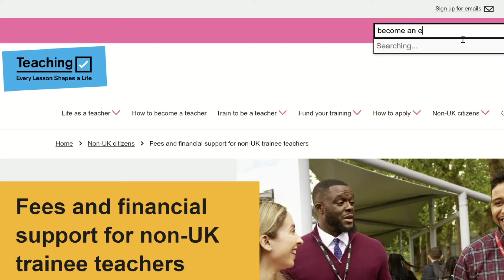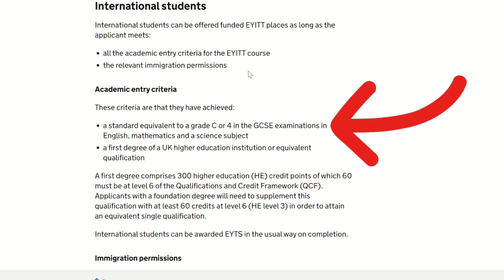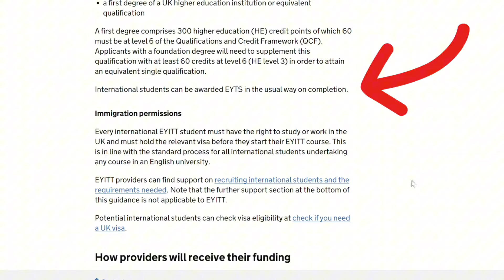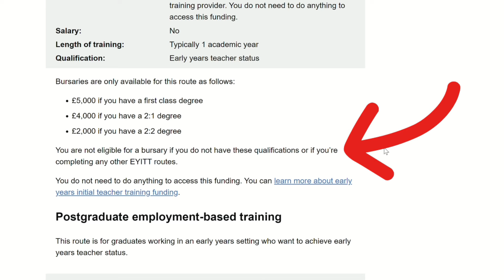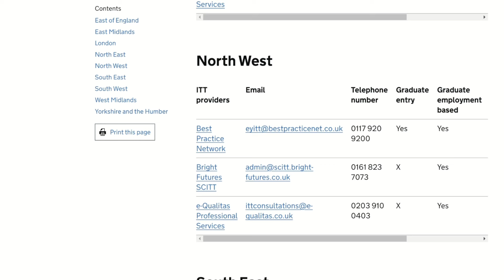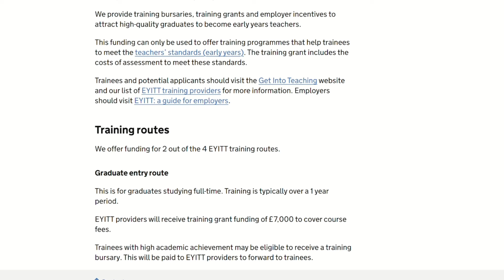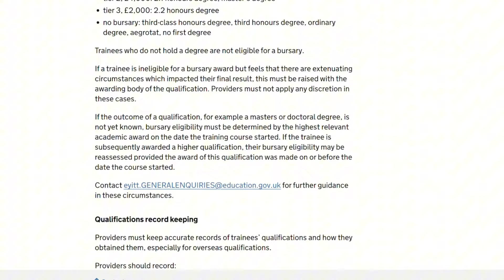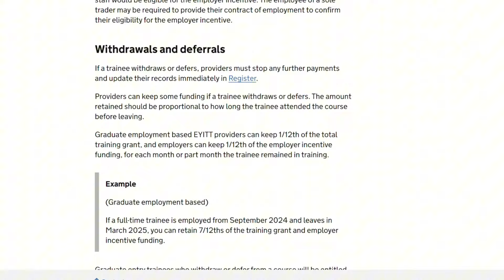Funded teacher training programme: How to become an early years teacher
Do you have a degree and want to train to teach in the UK?
In this video, I shared everything you need to know about getting an Early Years Initial Teacher Training Programme with a bursary.

Book your CV optimisation and one-on-one session to land your visa sponsorship job.

Get your Teacher, Teaching Trainee Teacher, Special Needs Support Teacher and Teaching Assistant CV sample here.

Link to apply for Early Years Initial Teacher TrainingPGCE and QTS for international Teacher Trainee Candidates

Under Section 107 of the Copyright Act of 1974, this video may contain copyrighted material used under the Fair Use doctrine for purposes such as criticism, comment, news reporting, teaching, scholarship, or research.

In addition to this, get these 2 winning sample CVs. In fact, they are sample CVs that I got from friends currently in the UK working as carers with free certificates of sponsorship.

I have other videos for teachers. Watch it slowly and jot down the things you need to do. The descriptions of these videos are loaded with many resources

Dear Teachers, get your QTS in 21 days to teach in the UK: Requirements to apply

How to become a teacher in the UK: Pathways to teaching, How to Apply and websites and documents

I am rooting for you!

Cynthia
Cynthia Academy

210 videos
566,629 views